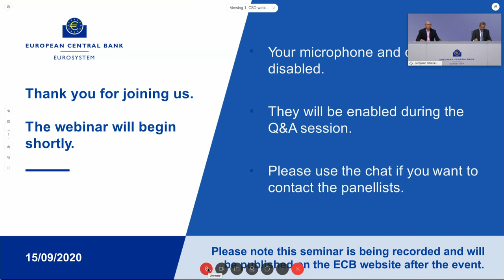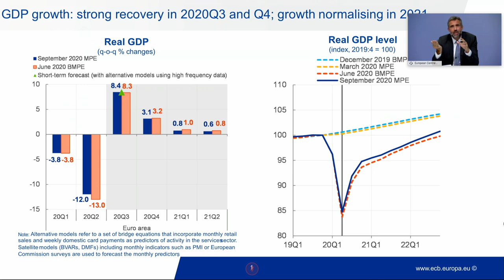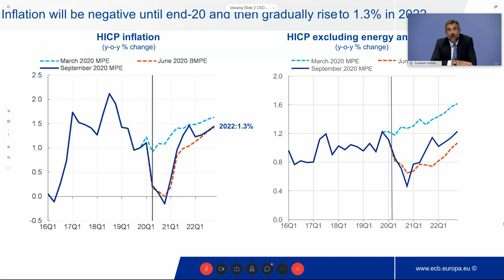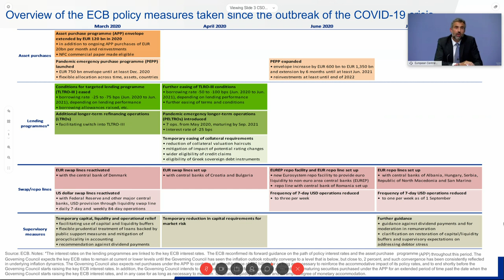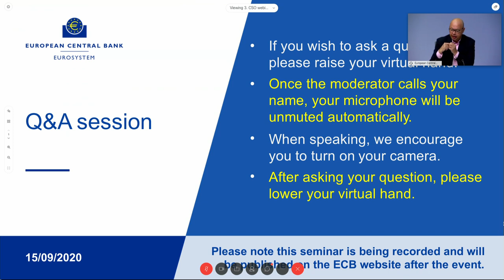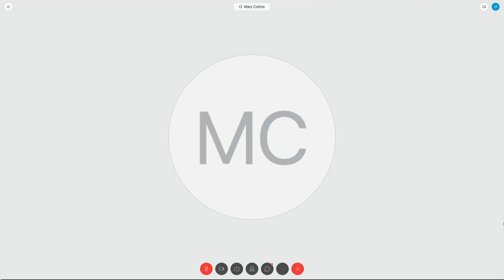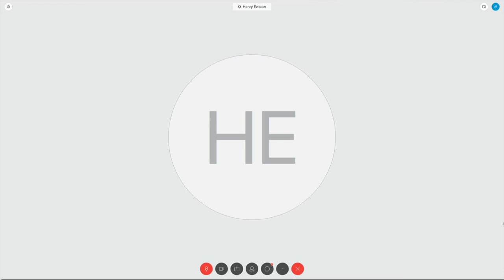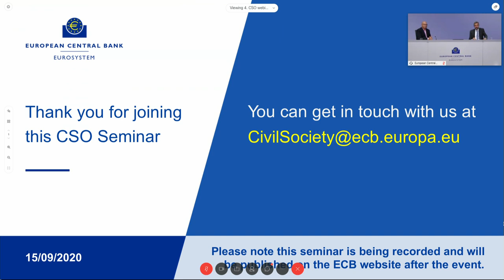Civil Society Seminar Series: The impact of COVID-19 on the euro area economy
In this webinar with civil society organisations, Frank Smets, Director General Economics, discusses the impact of COVID-19 on the euro area economy and the related policy response, with insights from the ECB’s latest macroeconomic projections.

Moderator: Wiktor Krzyżanowski